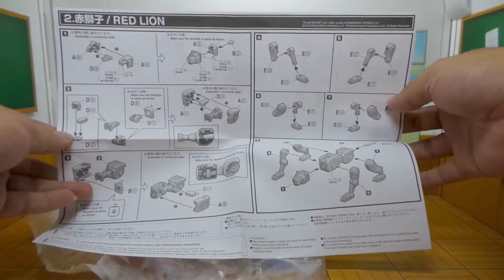UNBOXING - Bandai Shokugan Voltron Super Mini-Pla model kit